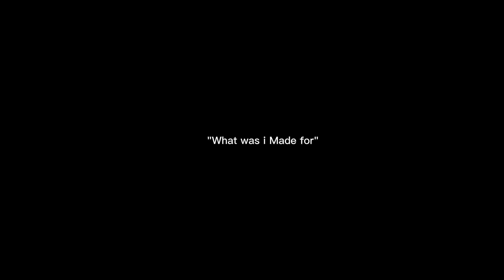"What Was I Made For"(cover) by: Billie eillish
hahaha my face lol

i appreciate you guys who listen and love my cover 🥺🫶🏻🫶🏻❤️❤️